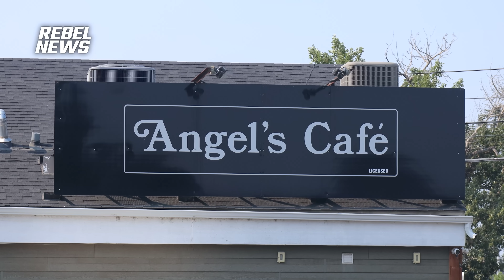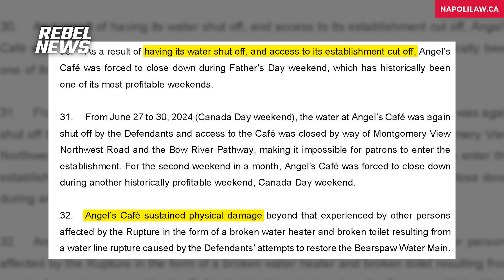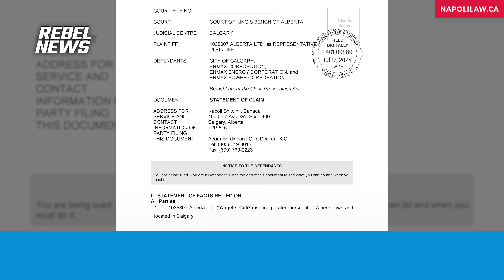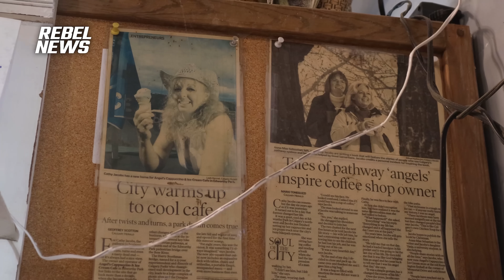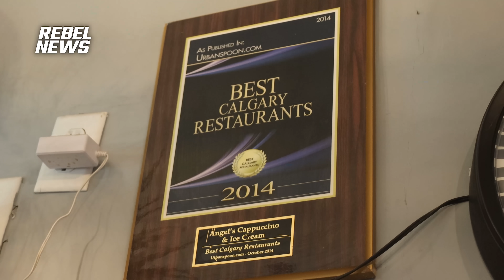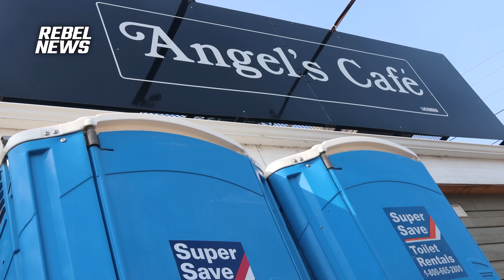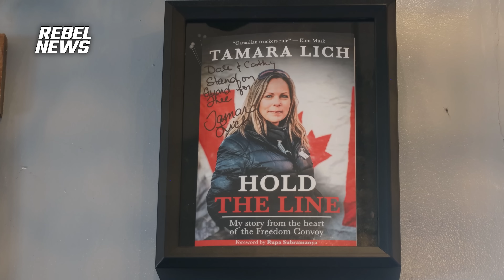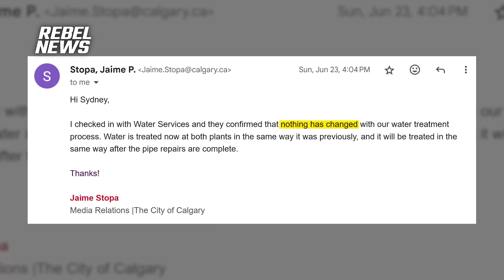$10 million class-action lawsuit filed against Gondek’s Calgary over water main break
Angel’s Cafe's lawsuit against the city states they should have known and prevented this catastrophic water main burst before causing millions of dollars in damage to local businesses and residents.